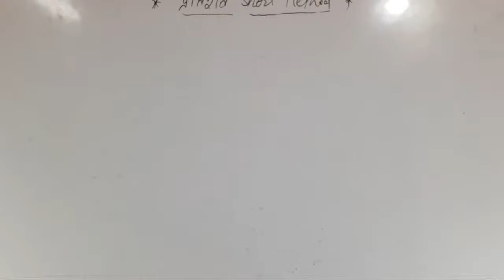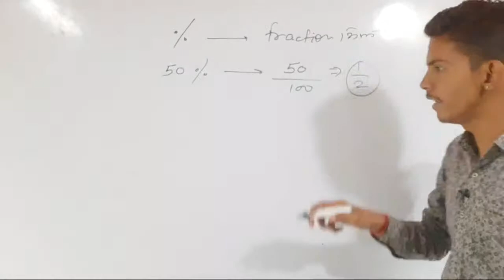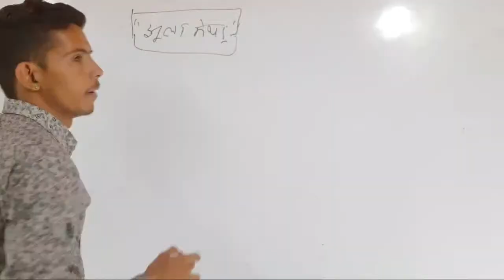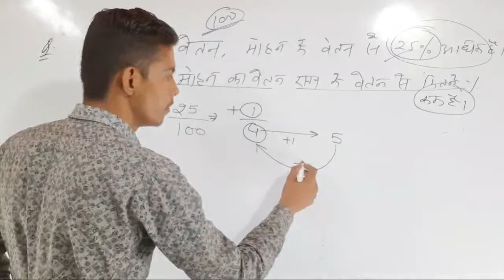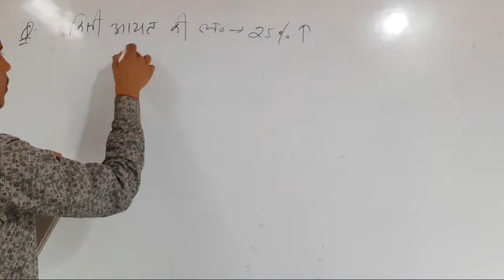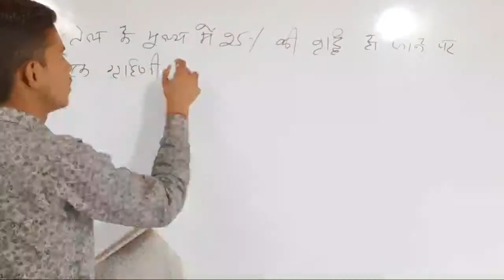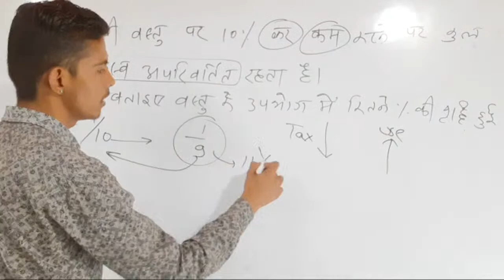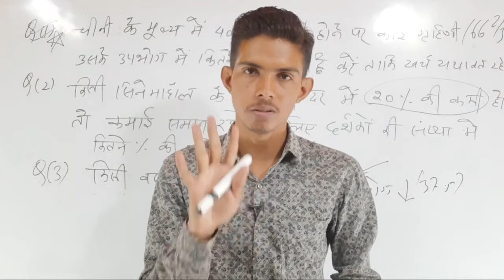Maths By Jaypal Singh